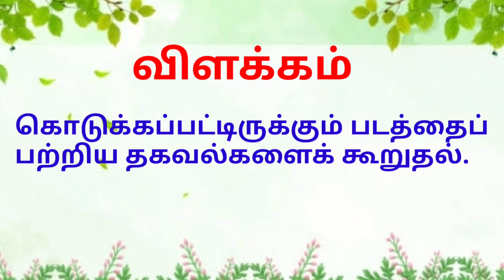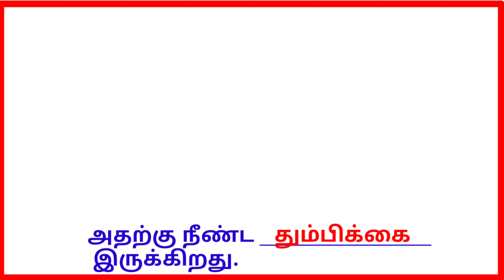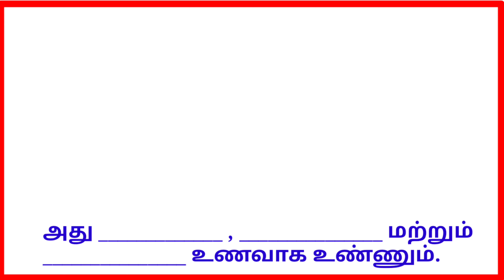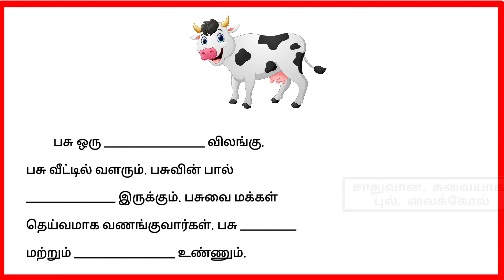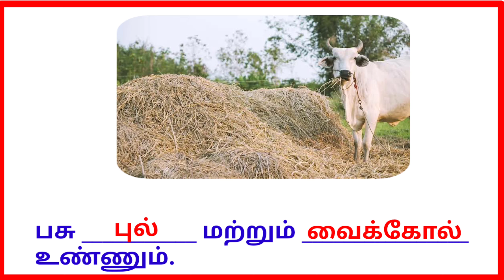படக்கட்டுரை இரண்டாம் வகுப்பு தமிழ்